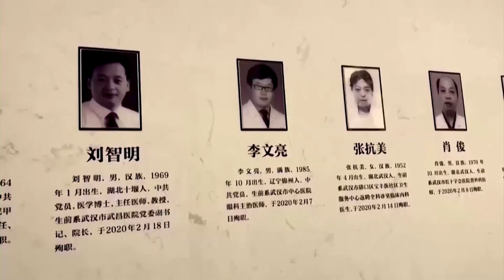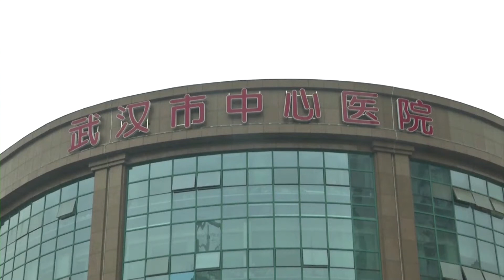死去から1年 武漢市民、新型コロナ警鐘鳴らした李文亮医師を追悼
中国・武漢で、新型コロナウイルス感染症に関し初めて警鐘を鳴らし、処罰された医師の李文亮氏が死去してから２月で１年。武漢市民は李氏への感謝の意を示した。